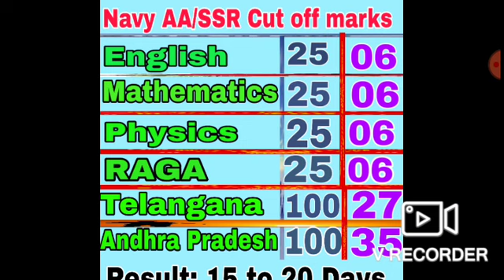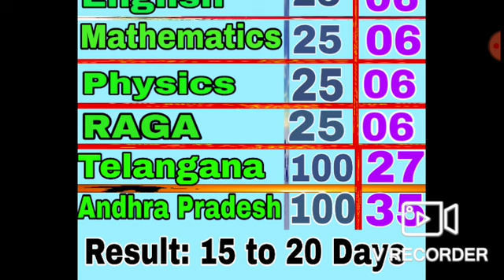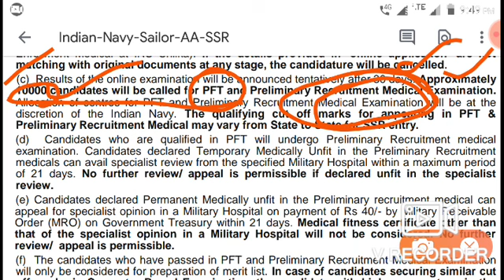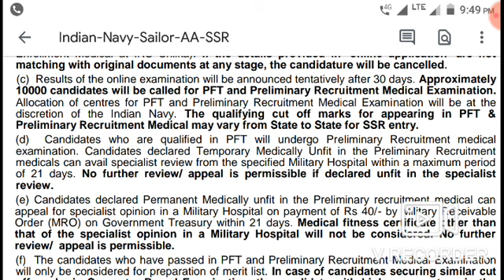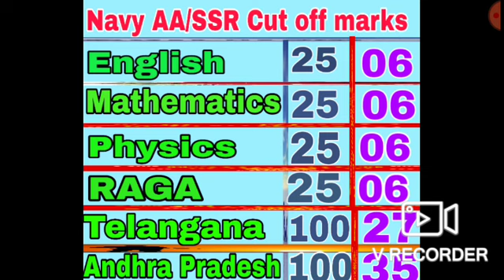Navy AA SSR cut off marks 02/2020 batch in telugu||Navy AA/SSR Result dates 2019 in telugu